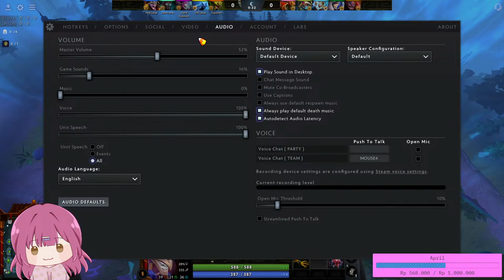malah main dota...